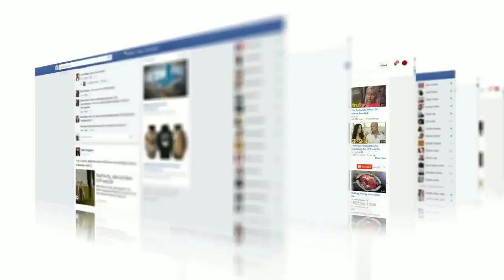Do a short promotional video ad or slideshow for facebook or instagram - Best Slideshow Videos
Link to this gig:
Do a short promotional video ad or slideshow for facebook or instagram Special discount
Best cheap Slideshow Videos Service
Simply sendmeyour script and we're ready to start.
I also can provide a voice over for additional price.
Looking for a High-Quality Custom-made Promotional Videoor Video Presentation for your business, startup, or any other project?You've come to the right place!I have access to over200,000licensedstock footageready forcommercialuse;
Every package includes:Professionalvideo editingCommercially licensedstockfootageRoyalty-freebackgroundmusicText animationUnlimited revisions
Available Video Formats:
YouTube:16:9 HorizontalFacebook:4:5 Vertical2:3 Vertical1:1 Square16:9 Horizontal1920:730 CoverTwitter:1:1 Square16:9 HorizontalInstagram:4:5 Vertical1:1 Square9:16 Story / IGTVLinkedin:4:5 Vertical2:3 Vertical1:1 Square9:16 Portrait16:9 Horizontal / Video ad
For any queries, please don't hesitate tocontact me.
Do you provide script?,No, I'm not a scriptwriter. You will have to prove the script.
Corporate Presentations,eLearning,Family & Travel,Sports & Games,Weddings & Events